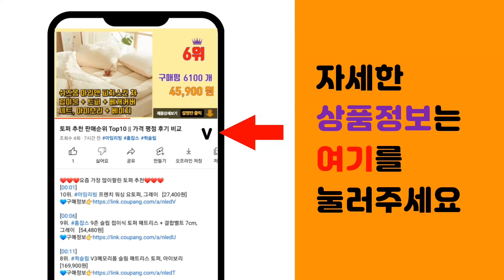어린이자전거 추천 판매순위 Top10 || 가격 평점 후기 비교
❤️❤️❤️요즘 가장 많이팔린 어린이자전거 추천❤️❤️❤️

[00:01]
10위. 삼천리자전거 메이비20 접이식 자전거, 라이트 핑크, 140cm [222,270원]

[00:06]
9위. 로얄베이비 플라잉베어 18인치 미조립, RED, 128cm [180,000원]

[00:11]
8위. T300 플러스 유아용 세발자전거, 멜란지 오트밀 [67,050원]

[00:16]
7위. 키즈앤파파 키즈듀오 유아 자전거, 블랙 [67,900원]

[00:21]
6위. 바이맥스 20 랑스 자전거 + 바구니 20 LANCE, 다크블루, 140cm [189,000원]

[00:26]
5위. 로얄베이비 허니 아동용 보조바퀴 자전거, 블랙 [174,490원]

[00:31]
4위. 오투휠스 마하 X7 기계식 초등학생 자전거 24인치, 블랙 (24인치), 반조립-택배배송 [259,000원]

[00:36]
3위. 로얄베이비 스페이스 넘버원 아동 자전거 18인치, 블랙 [229,230원]

[00:41]
2위. 로얄베이비 플라잉 베어 아동용 두발 자전거, 옐로우, 128cm [209,000원]

[00:46]
1위. 조코 비틀 유아동 체인 자전거12 + 어반 헬멧 세트, 핑크, 91cm [169,000원]